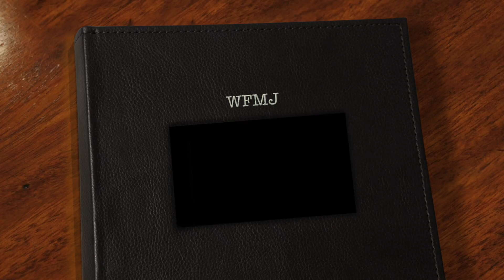Thanks for the memories WFMJ!